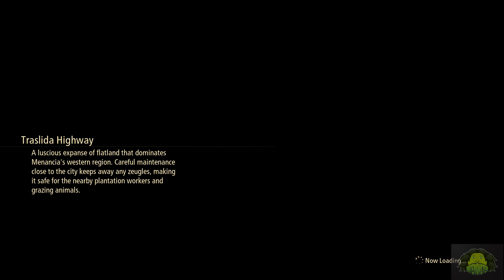TALES OF ARISE PART 19 - SIDE QUEST AND ADAN RUINS - 4K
Lets play Tales of Arise